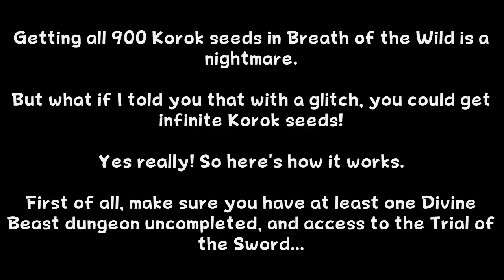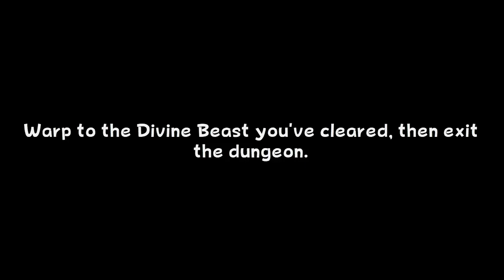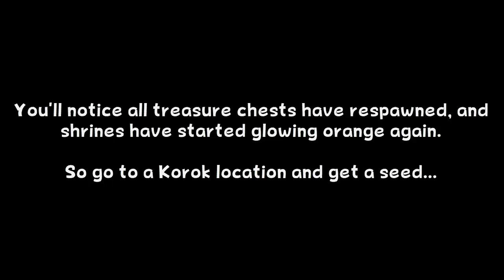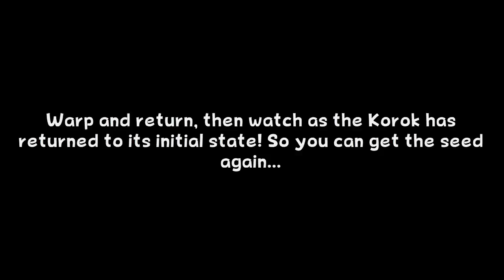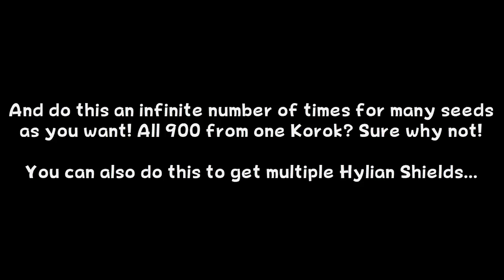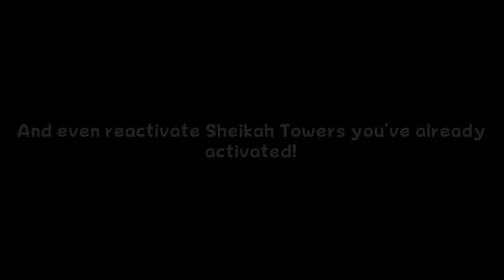[Patched] How to Get Unlimited Korok Seeds in The Legend of Zelda Breath of the Wild!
Don't want to hunt down Koroks? Then use this handy glitch to an unlimited number of seeds from the same Korok!

Or to clone items from treasure chests (like DLC armour and Champion Weapons), reactivate Sheikah Towers you've already activated and to get one off key items like Hestu's Maracas and the Thunder Helm when you're not meant to have them!

So thanks to LinkTroisUn for finding it, and you can see his original video here: